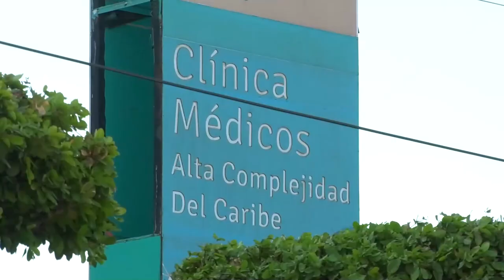LA CLÍNICA ALTA COMPLEJIDAD DEL CARIBE CUENTA CON EL SERVICIO DE URGENCIÓLOGOS LAS 24 HORAS